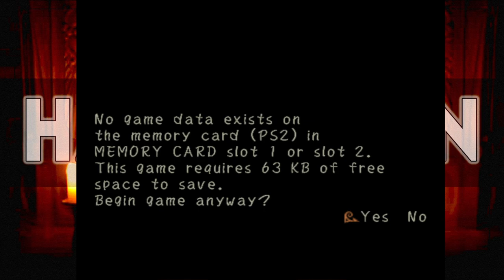13 Nights of Halloween 2023! Oogie's Revenge part 1: Please don't strike me Disney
The full title of this game would be impossible to fit in a title. Wokey and his bro Knux start the 13 nights of Halloween with some Jack Skelington Combos!